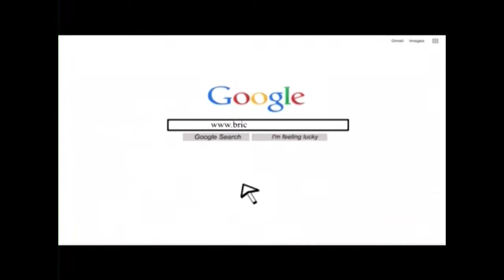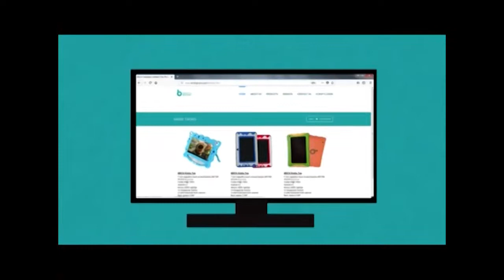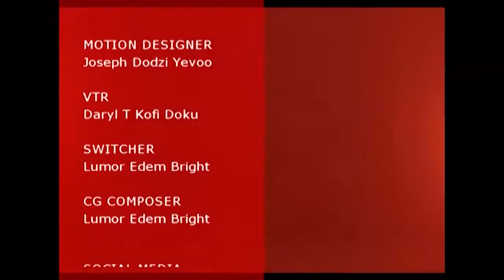WINNIE MANDELA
This show is dedicated to Winnie Mandela. Recorded after her demise, it sought to examine the raw sentiments across the region about her passing and the legacy she built that lives on ...